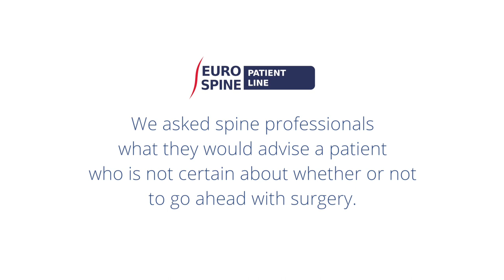Patient Line advice by Marco Teli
EUROSPINE asked Marco Teli what he would advise a patient who is not certain about whether or not to go ahead with surgery.